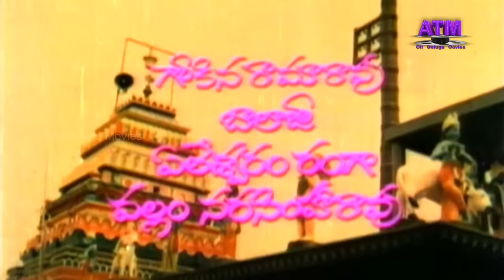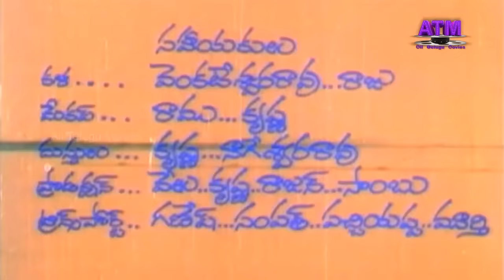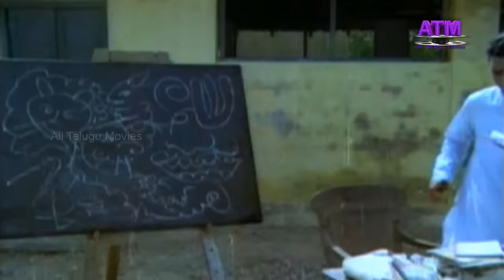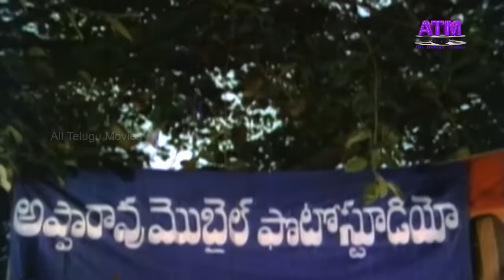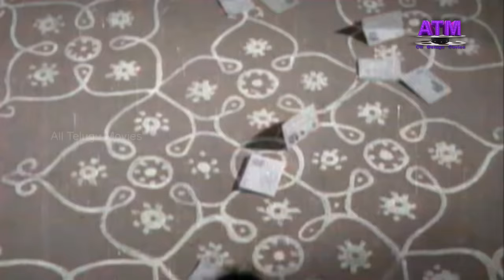సంక్రాంతి స్పెషల్ తెలుగు HD సినిమా "మంగమ్మగారిమనవడు"భానుమతి